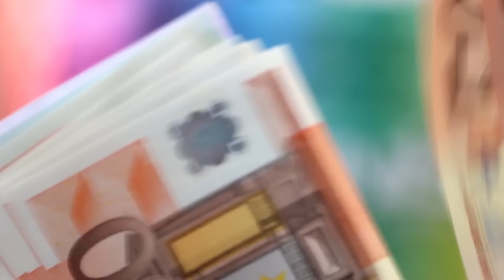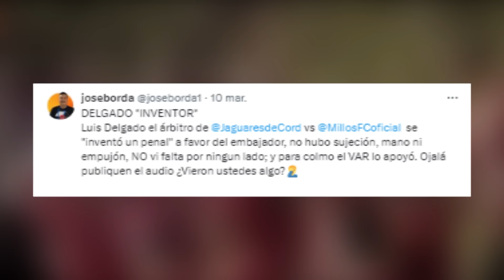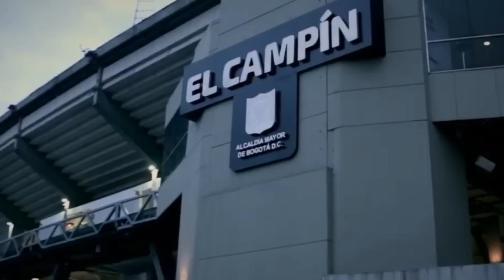BARCA CRITICA a LUIS DÍAZ "vive del PASADO" | GOL del CUCHO HERNÁNDEZ | "REGALARON penalti a MILLOS"